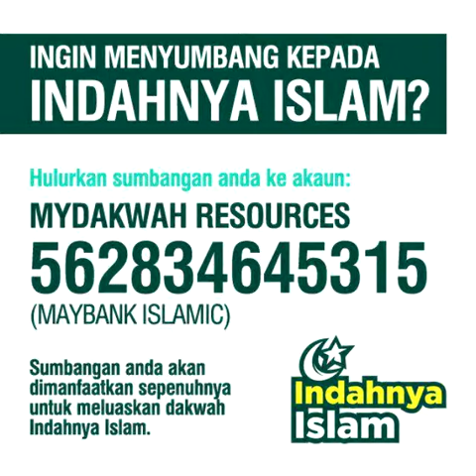KERANA FITNAH KITA MUFLIS!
Ustaz Shamsuri Hj Ahmad

Sumbangan ikhlas untuk dakwah Indahnya Islam:

MYDAKWAH RESOURCES
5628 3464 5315 (Maybank Islamik)